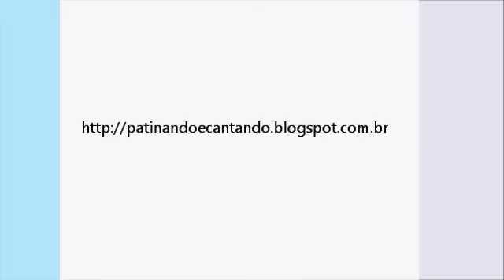Homenagem a patinadora Gloria Nord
Tributo a grande patinadora e rainha do gelo Gloria Nord - Dia do Patinador